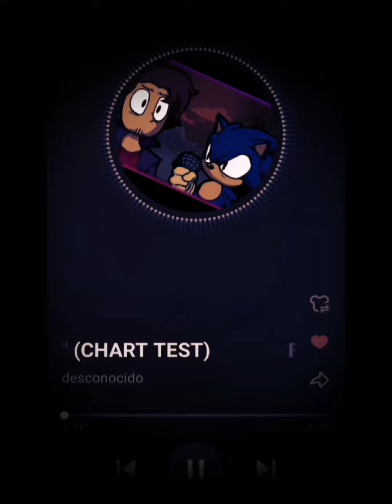FNF / "Psycho" (Chart Test) (Credito - Credit TheGlitchyWill)